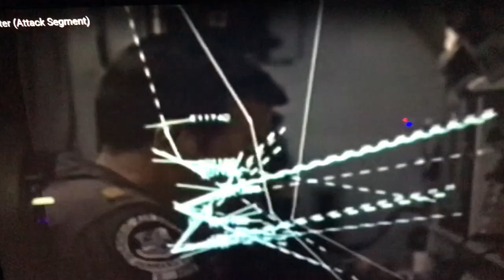JOHNNY AZER MEET YOUR MAKER July 2024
This is an original I wrote the words and music to. Jason Hanerfeld plays the killer guitar tracks, and I do drums, percussion, piano, bass, and sing live. I did not Murphy's Law rule the day. One of my favorite originals, hope you likee.